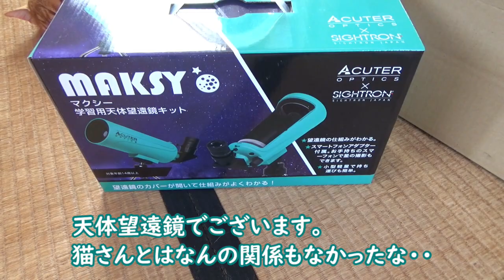程よい段ボール届いた。いつものやつ頼むぞ猫さん！【侵入した野良仔猫】～家猫修行中～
宅急便の段ボールを開封すると中身でなく段ボールに興味を持ってしまう・・
というのが猫さんの鉄板ネタだ。
今回届いた段ボールは程よい大きさ。
さあ、頼むぞ猫さん！